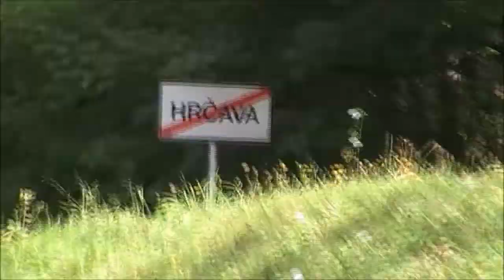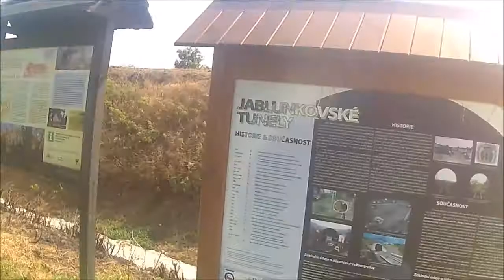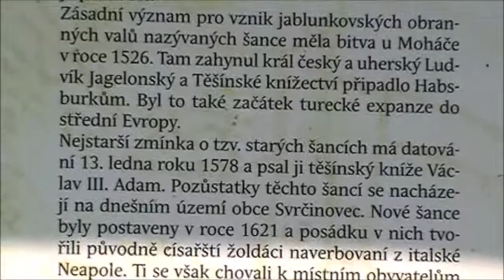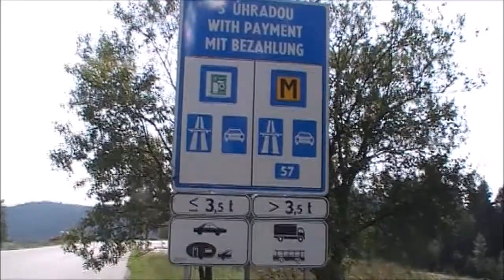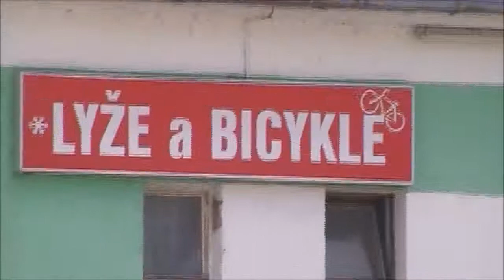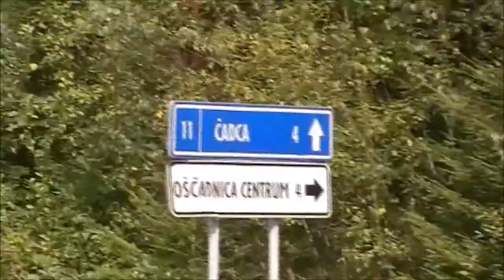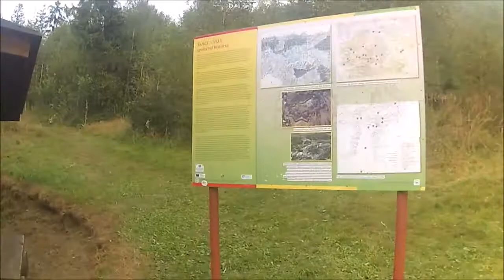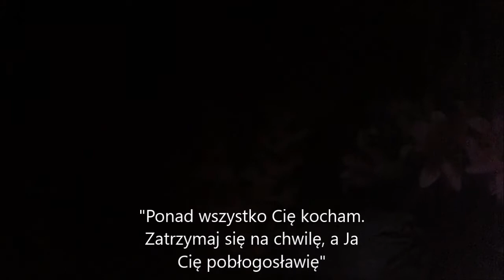Słowacja, Żylina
Wyprawa rowerowa na terenie Republiki Czeskiej i Słowacji - wjazd do Żyliny - miasta partnerskiego Czechowic-Dziedzic i Bielska-Białej.